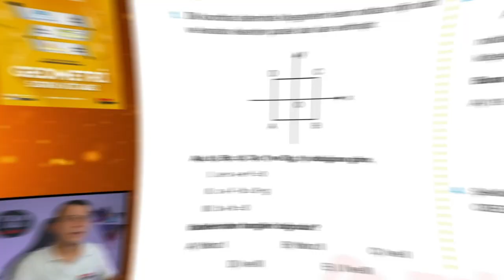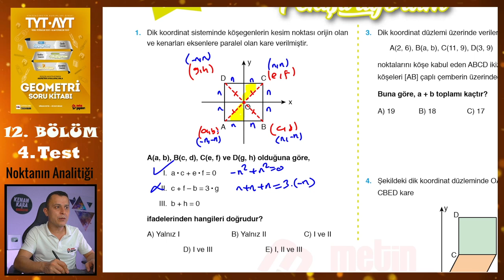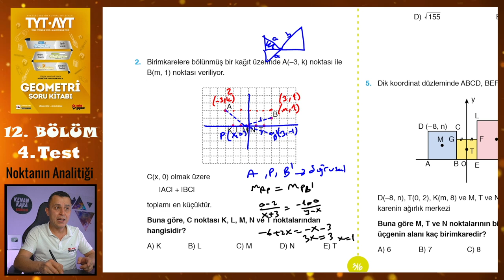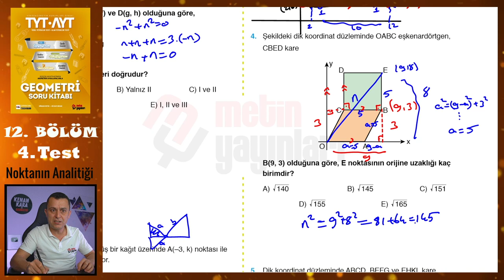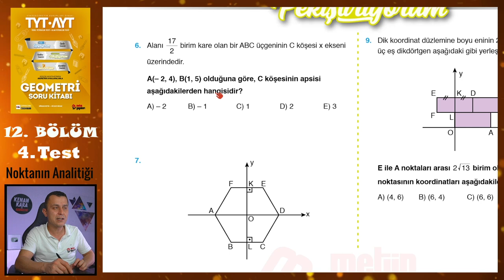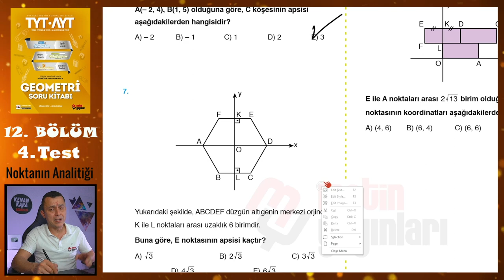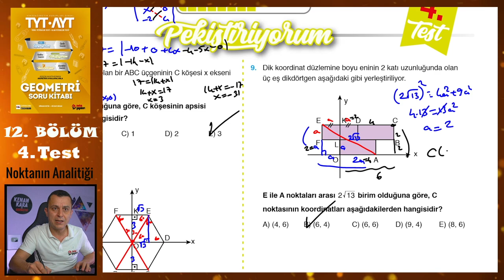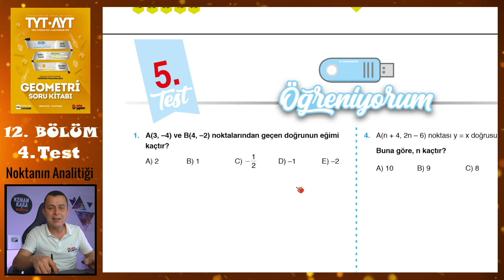4. Test | 12. Bölüm | Noktanın Analitiği | METİN YAYINLARI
Metin Yayınları Geometri Soru Kitabındaki 12. Bölümdeki Noktanın Analitiği konusundaki 4. Test'in çözümü